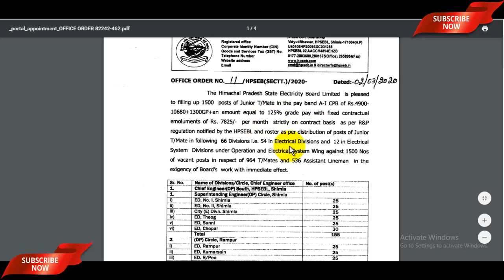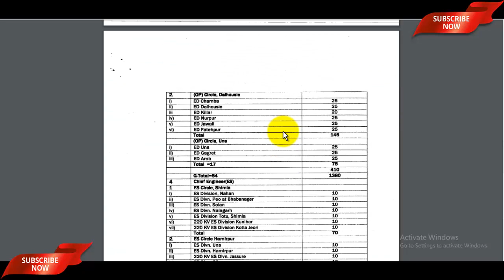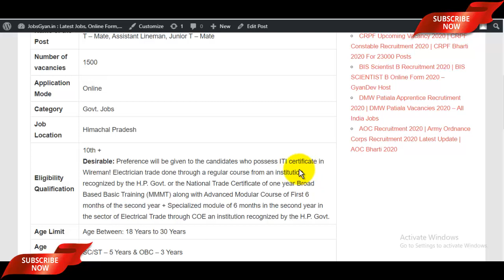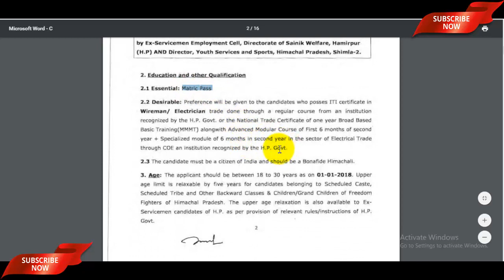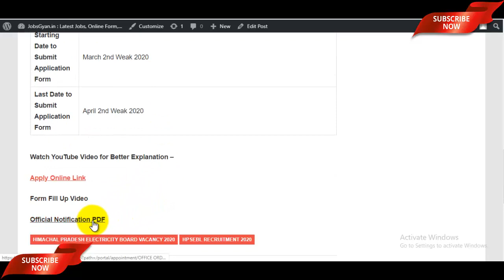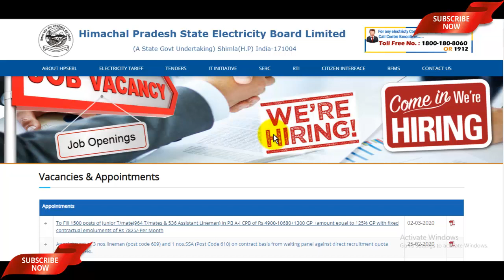Himachal Pradesh Electricity Board Vacancy 2020 | HPSEBL Recruitment 2020 - 1500 Posts 10वीं पास